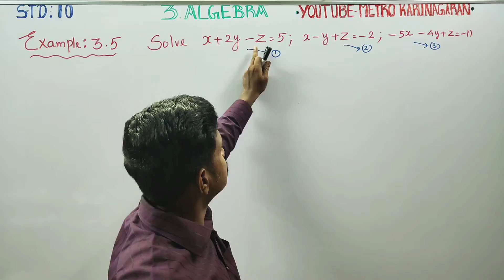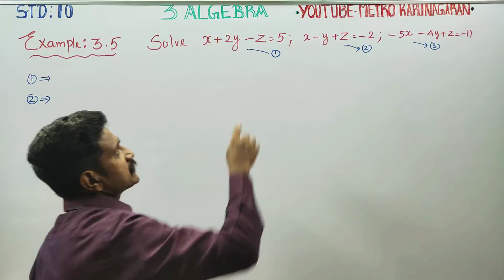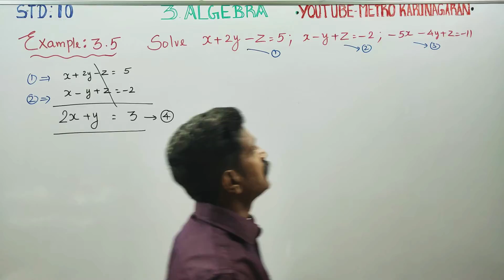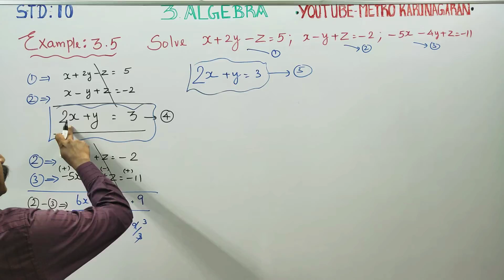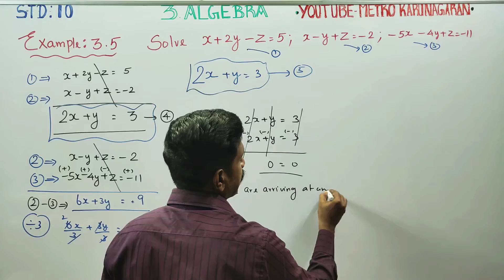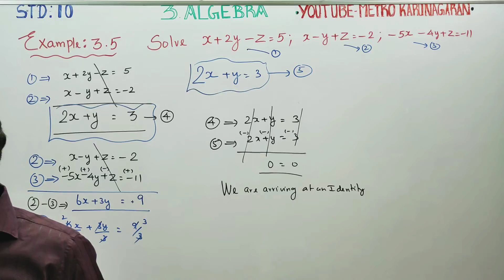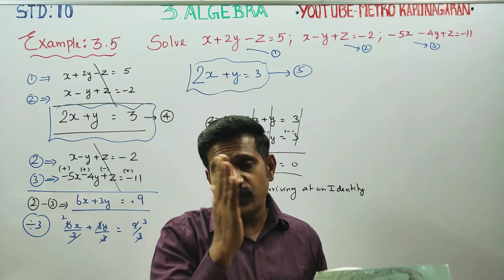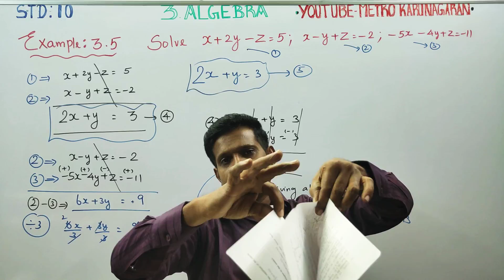10th Std Maths Example 3.5 Solve x+2y-z= 5; x-y+z= -2; -5x-4y+z=-11